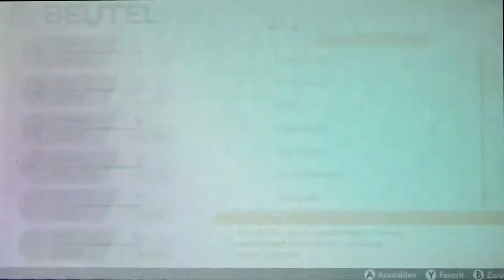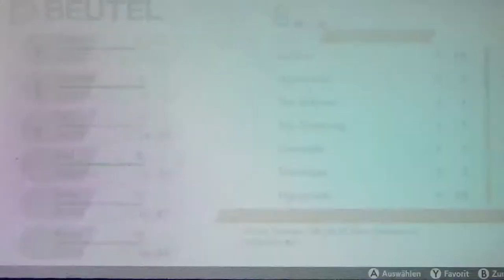POKÉMON SCHWERT #48 ⚔ Der Finalrunde zweiter Teil - vs. Saida & Roy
Pokemon Schwert Part 48 Der Finalrunde zweiter Teil - vs. Saida & Roy